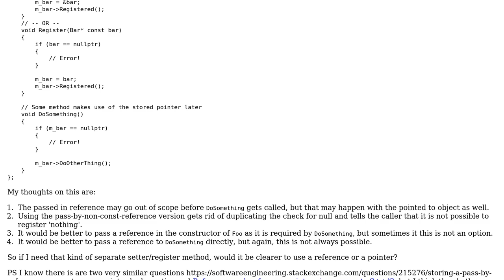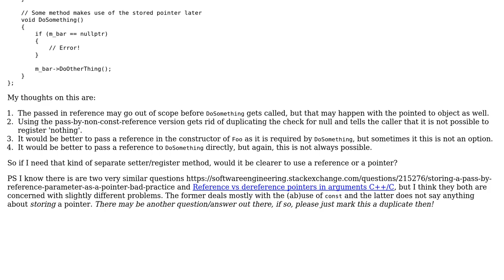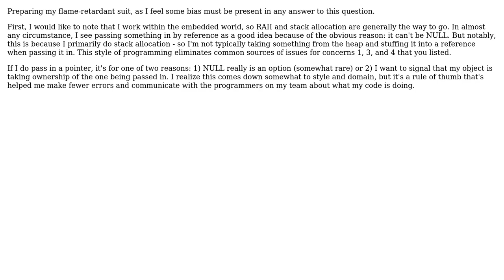Software Engineering: Storing a pointer to an argument passed by (non-const) reference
With thanks & praise to God, and with thanks to the many people who have made this project possible! | Content (except music & images) licensed under CC BY-SA | Music | Images & others | With thanks to user Simon Lehmann user Nir Friedman user J Trana user DeadMG and the Stack Exchange Network Trademarks are property of their respective owners. You are responsible for your own actions.